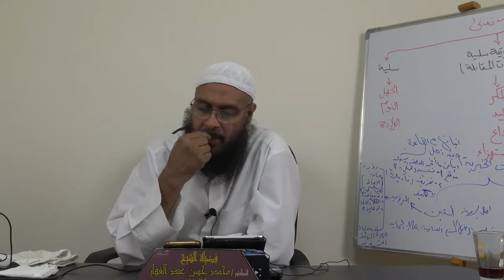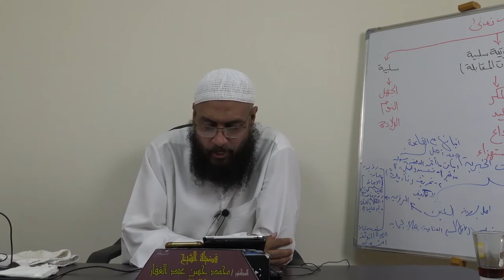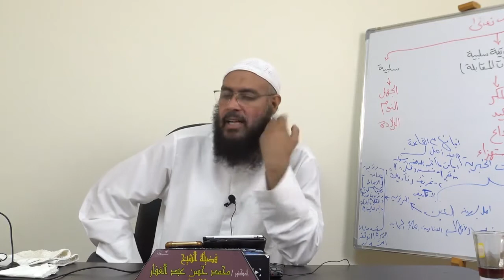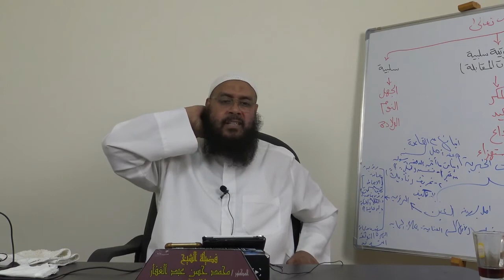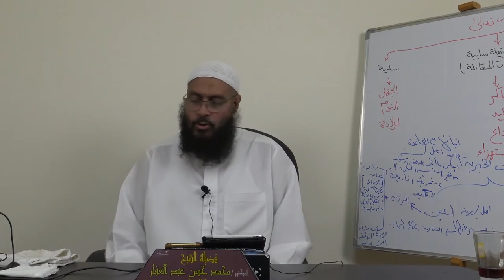سنن الترمذي - كتاب الدعوات عن رسول الله ( ) باب ما يقول إذا خرج مسافرا 6/9/2018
الخميس 6/9/2018
42 - بَاب مَا يَقُولُ إِذَا خَرَجَ مُسَافِرًا
3438 - حَدَّثَنَا مُحَمَّدُ بْنُ عُمَرَ بْنِ عَلِيٍّ الْمُقَدَّمِيُّ، قَالَ: حَدَّثَنَا ابْنُ أَبِي عَدِيٍّ، عَنْ شُعْبَةَ، عَنْ عَبْدِ اللهِ بْنِ بِشْرٍ الخَثْعَمِيِّ، عَنْ أَبِي زُرْعَةَ، عَنْ أَبِي هُرَيْرَةَ، قَالَ: كَانَ رَسُولُ اللهِ صَلَّى اللَّهُ عَلَيْهِ وَسَلَّمَ إِذَا سَافَرَ فَرَكِبَ رَاحِلَتَهُ، قَالَ بِإِصْبَعِهِ، وَمَدَّ شُعْبَةُ إِصْبَعَهُ، قَالَ: اللَّهُمَّ أَنْتَ الصَّاحِبُ فِي السَّفَرِ، وَالخَلِيفَةُ فِي الأَهْلِ، اللَّهُمَّ اصْحَبْنَا بِنُصْحِكَ، وَاقْلِبْنَا بِذِمَّةٍ، اللَّهُمَّ ازْوِ لَنَا الأَرْضَ، وَهَوِّنْ عَلَيْنَا السَّفَرَ، اللَّهُمَّ إِنِّي أَعُوذُ بِكَ مِنْ وَعْثَاءِ السَّفَرِ، وَكَآبَةِ الْمُنْقَلَبِ.
كُنْتُ لاَ أَعْرِفُ هَذَا إِلاَّ مِنْ حَدِيثِ ابْنِ أَبِي عَدِيٍّ، حَتَّى حَدَّثَنِي بِهِ سُوَيْدٌ. حَدَّثَنَا سُوَيْدُ بْنُ نَصْرٍ، قَالَ: حَدَّثَنَا عَبْدُ اللهِ بْنُ الْمُبَارَكِ، قَالَ: حَدَّثَنَا شُعْبَةُ، بِهَذَا الإِسْنَادِ نَحْوَهُ بِمَعْنَاهُ.
هَذَا حَدِيثٌ حَسَنٌ غَرِيبٌ مِنْ حَدِيثِ أَبِي هُرَيْرَةَ، لاَ نَعْرِفُهُ إِلاَّ مِنْ حَدِيثِ ابْنِ أَبِي عَدِيٍّ عَنْ شُعْبَةَ.
3439 - حَدَّثَنَا أَحْمَدُ بْنُ عَبْدَةَ، قَالَ: حَدَّثَنَا حَمَّادُ بْنُ زَيْدٍ، عَنْ عَاصِمٍ الأَحْوَلِ، عَنْ عَبْدِ اللهِ بْنِ سَرْجِسَ، قَالَ: كَانَ النَّبِيُّ صَلَّى اللَّهُ عَلَيْهِ وَسَلَّمَ إِذَا سَافَرَ يَقُولُ: اللَّهُمَّ أَنْتَ الصَّاحِبُ فِي السَّفَرِ، وَالخَلِيفَةُ فِي الأَهْلِ، اللَّهُمَّ اصْحَبْنَا فِي سَفَرِنَا، وَاخْلُفْنَا فِي أَهْلِنَا، اللَّهُمَّ إِنِّي أَعُوذُ بِكَ مِنْ وَعْثَاءِ السَّفَرَ، وَكَآبَةِ الْمُنْقَلَبِ، وَمِنَ الْحَوْرِ بَعْدَ الْكَوْرِ، وَمِنْ دَعْوَةِ الْمَظْلُومِ، وَمِنْ سُوءِ الْمَنْظَرِ فِي الأَهْلِ وَالْمَالِ.
هَذَا حَدِيثٌ حَسَنٌ صَحِيحٌ.
وَيُرْوَى الْحَوْرِ بَعْدَ الْكَوْنِ أَيْضًا، قَالَ: وَمَعْنَى قَوْلِهِ: الْحَوْرِ بَعْدَ الْكَوْنِ، أَوِ الْكَوْرِ، وَكِلاَهُمَا لَهُ وَجْهٌ، يُقَالُ: إِنَّمَا هُوَ الرُّجُوعُ مِنَ الْإِيمَانِ إِلَى الْكُفْرِ، أَوْ مِنَ الطَّاعَةِ إِلَى الْمَعْصِيَةِ، إِنَّمَا يَعْنِي الرُّجُوعَ مِنْ شَيْءٍ إِلَى شَيْءٍ مِنَ الشَّرِّ.
"الشرح"
أعظم ما يكون الانسان في السفر أن يظهر افتقاره إلى الله , ولن يتحول من ضعف الى قوة إلا بالله.
قَالَ بِإِصْبَعِهِ، وَمَدَّ شُعْبَةُ إِصْبَعَهُ : الاشارة : التوحيد مع صدق اللجأ إلى الله , مع العلو , فيها رد على الاشعرة الذين ينهون عن الإشارة ,
اللَّهُمَّ أَنْتَ الصَّاحِبُ فِي السَّفَرِ، : المصاحبة أي الملازمة , وهذا يستدعي ويستلزم المعية في السفر , ومن كان الله معه فمن عليه , وهي معية التسديد والنصرة والتاييد.
وهي تستلزم المعية الخاصة وهي النصرة والتسديد والتوفيق , كما قال :"تجري بأعيننا".
وَالخَلِيفَةُ فِي الأَهْلِ، : كانه يدعو الله , وكن الخليفة في أهلي , وما يدعو بهذا الدعاء إلا قلب تعرف على الله حق التعرف ,
اللَّهُمَّ اصْحَبْنَا بِنُصْحِكَ، أي كن معنا معية التأييد , وفيها أ ن الله مع عباده:"ما يكون من نجوى ثلاثة إلا وهو رابعهم".
وَاقْلِبْنَا بِذِمَّةٍ، أي اجعلنا بأمان وفي عهدك وارجعنا بامانك الى أهلنا , وفي رواية واقلبنا بذمتك.
اللَّهُمَّ ازْوِ لَنَا الأَرْضَ، أي اطوِ لنا الأرض طيا , وهذا يكون في الليل أكثر من النهار , والمسافر يعلم ذلك.
وَهَوِّنْ عَلَيْنَا السَّفَرَ، ولأن السفر قطعة من العذاب كما قال النبي.
اللَّهُمَّ إِنِّي أَعُوذُ بِكَ مِنْ وَعْثَاءِ السَّفَرِ، وَكَآبَةِ الْمُنْقَلَبِ. : العواذ لدفع المضرة , استعاذ بالذات المقدسة ,
كابة من الهم والحزن اي لايرد إلى أهله من السفر في كآبة , بأن تكون تجارته رابحة وقد أنجز ما كان في سفره ,
وَمِنَ الْحَوْرِ بَعْدَ الْكَوْرِ، هو الرجوع من الايمان إلى الكفر او من الطاعة إلى معصية أو من حال إلى حال.

"الفوائد المستنبطة":
1-فضل التوحيد في الحل , والترحال.
2-إثبات معية الله , وهذه المعية للمؤمنين خاصة.
3-حسن التوكل على الله.
"فقد ترك اهله وولده في رعاية الله.